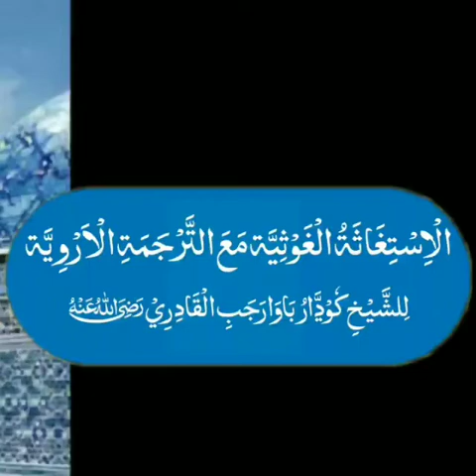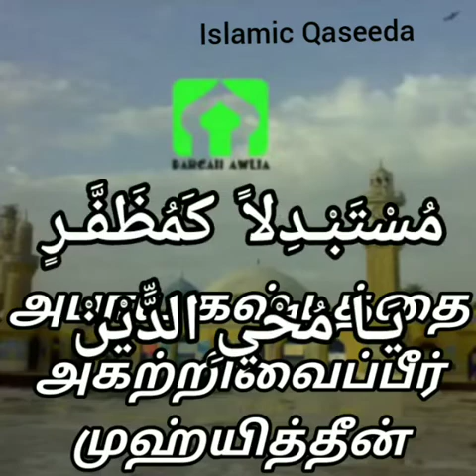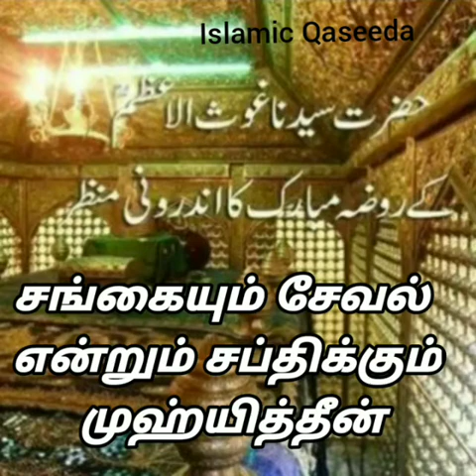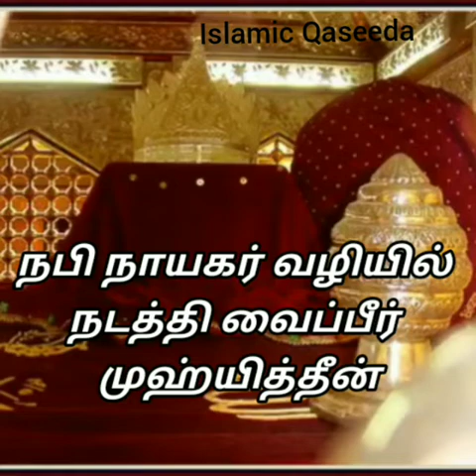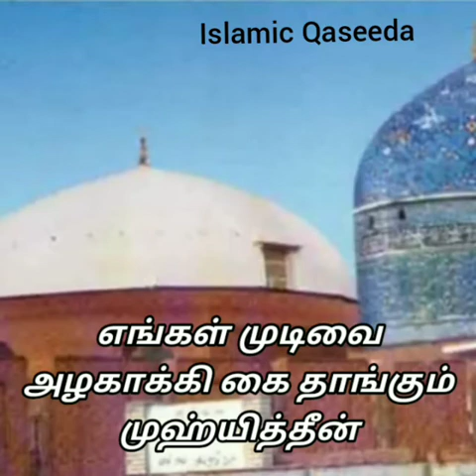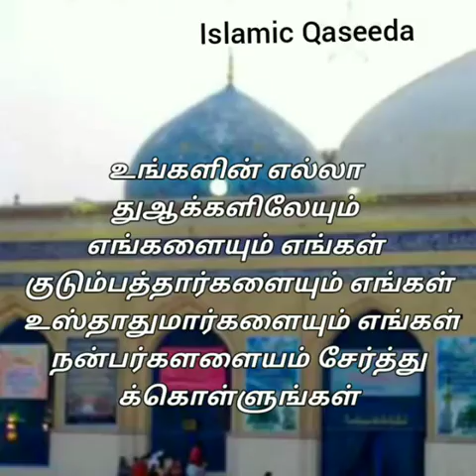al istighatha al ghawthiyya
Ithakirathu Gowzul waraya dasthakeer